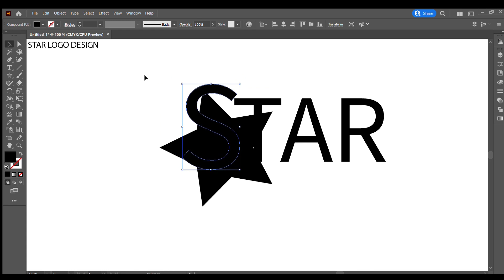Adobe Illustrator Logo Design Tutorial For Beginners - STAR LOGO DESIGN 🙂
- Logo Kaise Banaye - logo design tutorial

Follow me on other accounts:

    Snackvideo :  @creativeartist4
Anam Art 😉